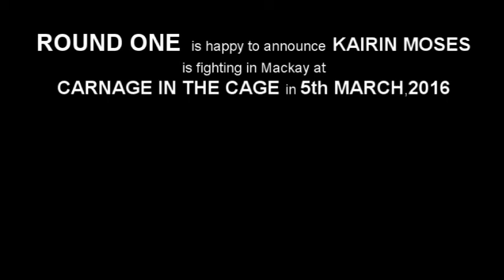Are You Ready?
Kairin Moses is fighting in March, the 5th. Are you ready?